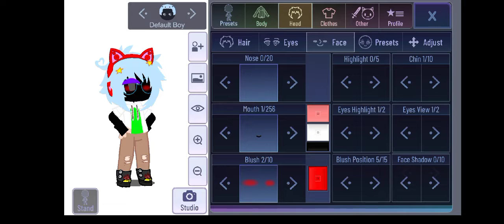How to make my oc || please don't steal || only use for fan art or fan videos.